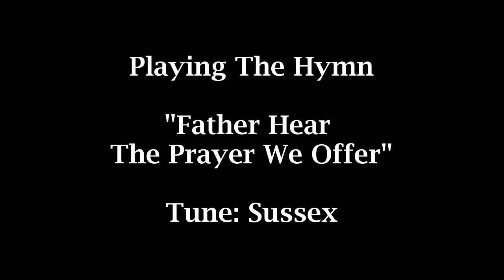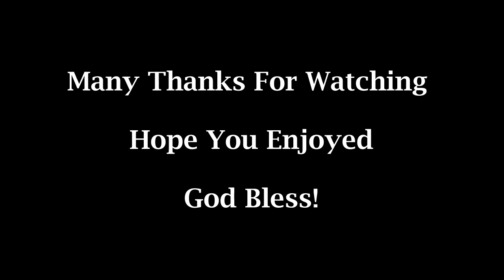Father Hear The Prayer We Offer Tune Sussex: All Saints Church Oystemrouth Swansea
My Next Video Here on the Organ is the hymn "Father Hear the Prayer We Offer" To the tune of Sussex the ZoomH2 here was placed upstairs by the Organ using the Boom Microphone stand  to catch a good sound of the organ here.

Hope you enjoy the video, leave your comments bellow please it does help, if you found my channel for the first time, hit subscribe button at the top to show your support.

Many thanks

Rob